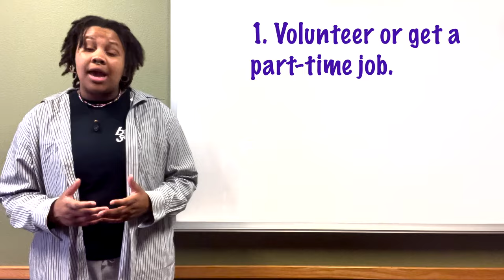ScholarshipMinute for May 2023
Here are 3️⃣ ways you can use this summer to be a better scholarship candidate.